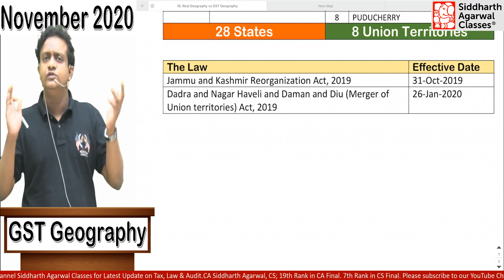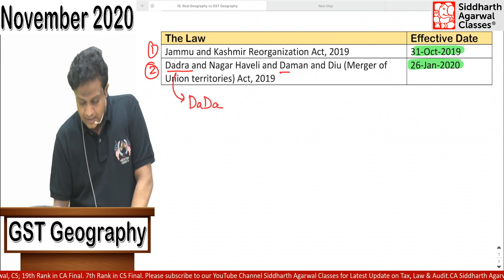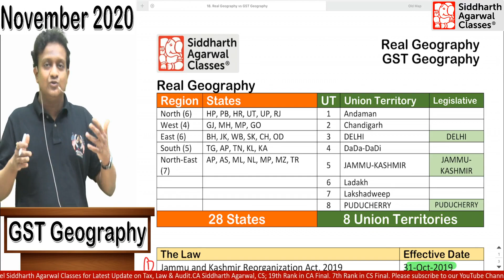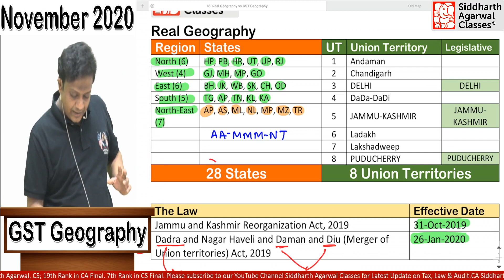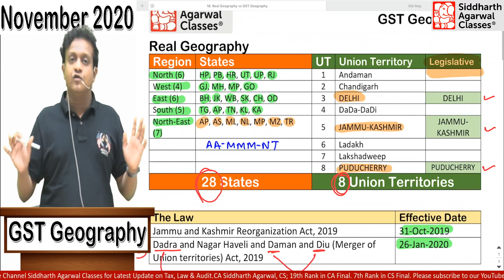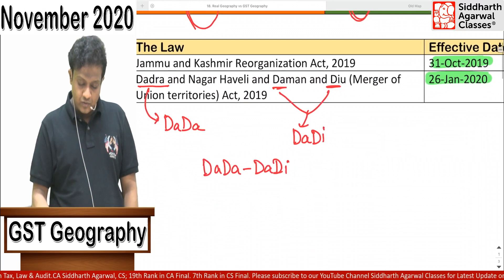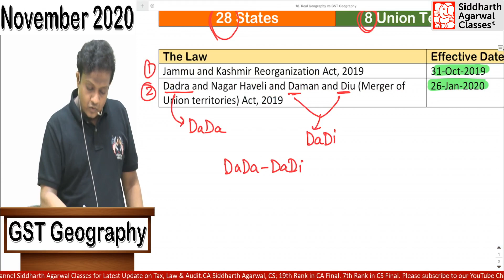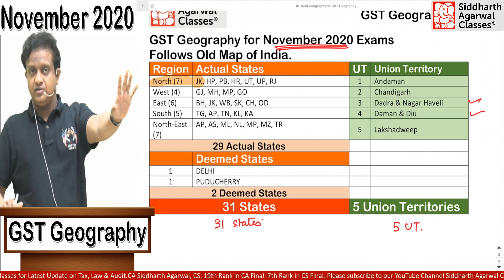Real Geography vs GST Geography | Siddharth Agarwal